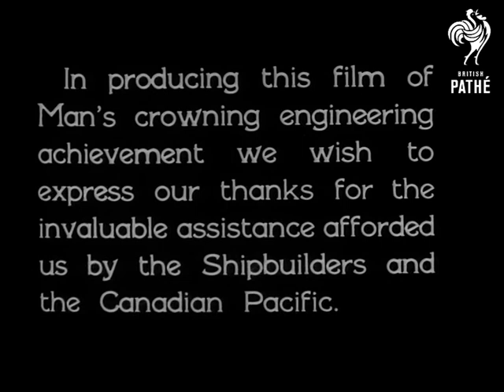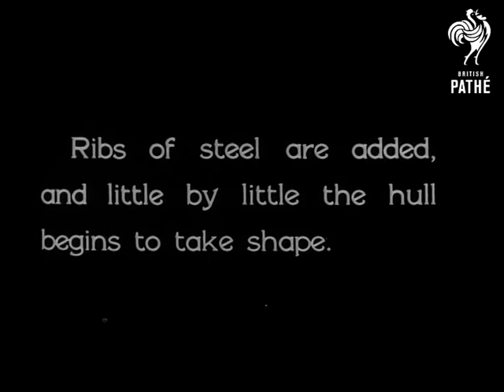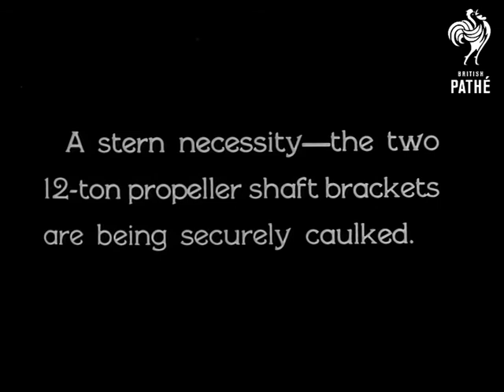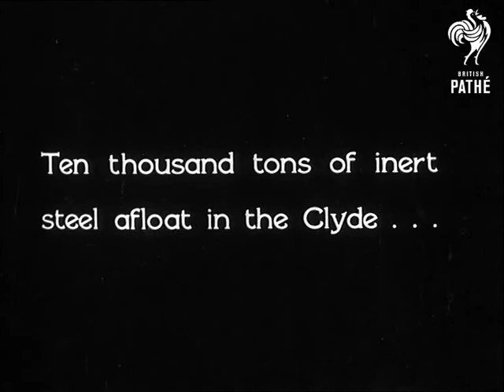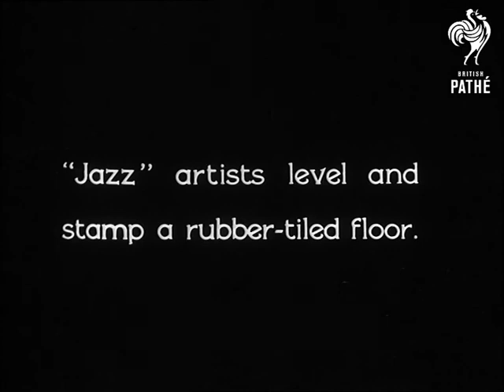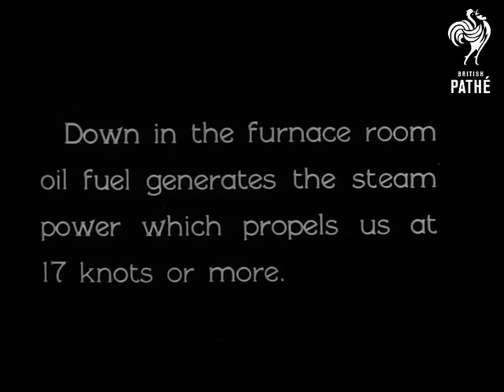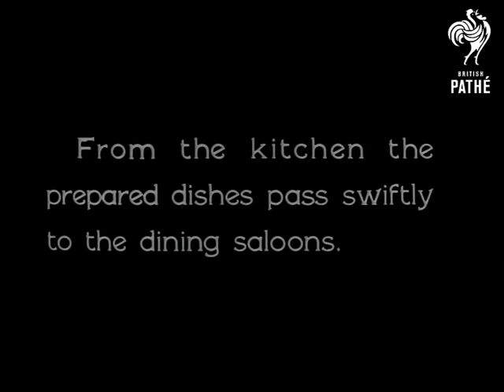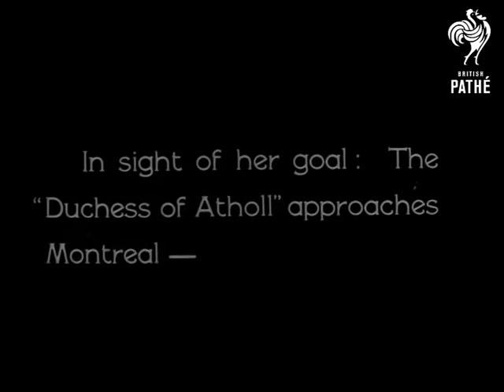Birth Of A Liner (1928)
This is a duplicate of the documentary 'Birth of A Liner' - check for best copy - other version is on tape *PM3468*.

c. 1928
 FILM ID:3470.08